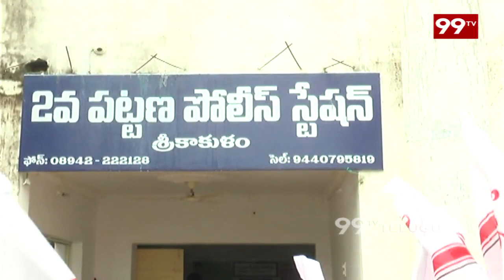Janasena Activists Reaction on Bharat Bandh at Srikakulam | 99TV